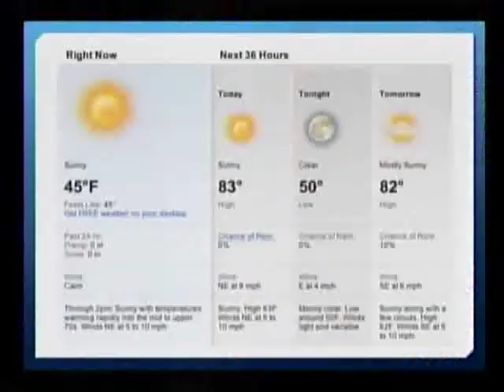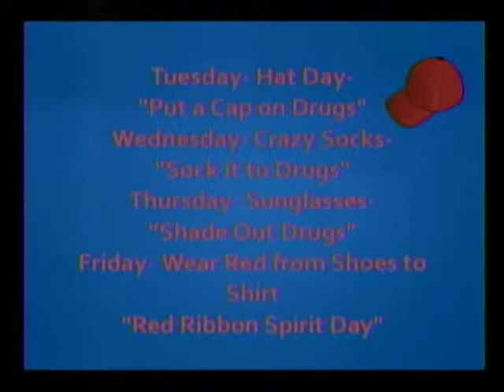WCSS 10-25-11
The WCSS morning news from October 25, 2011